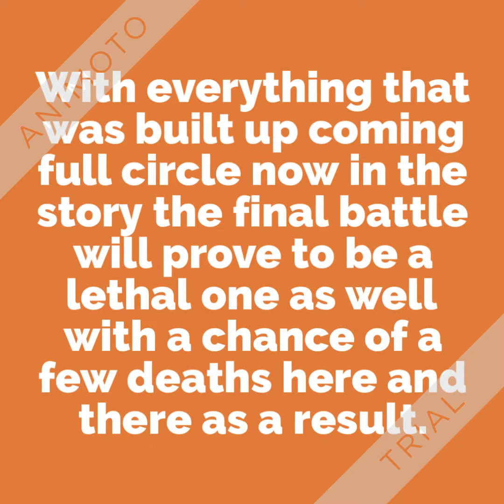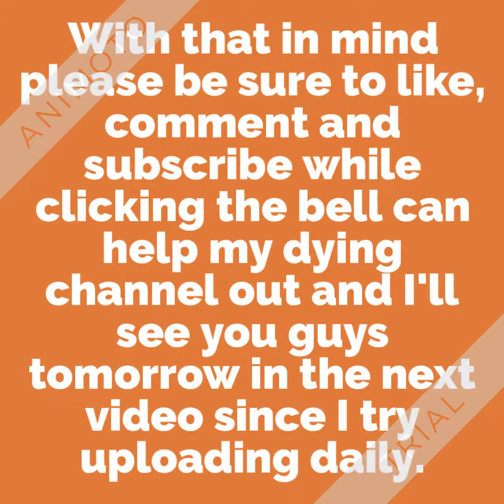Final Update on Chapter 8 of Season 1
This is the final update on Chapter 8 of Season 1.